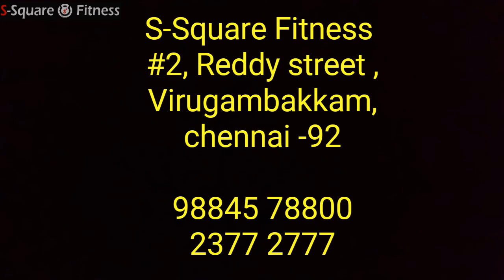in S-Square fitness virugambakkam...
S-Square Fitness
2_Reddy street ,
Virugambakkam
Chennai-92

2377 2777